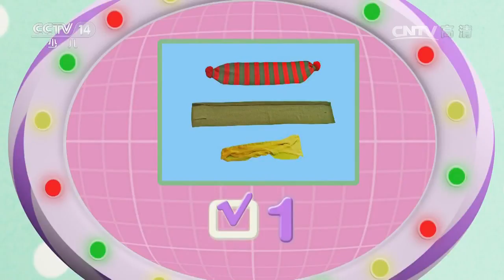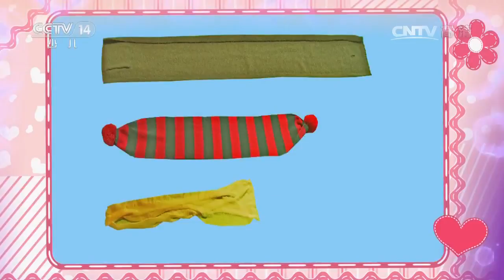20170628 小小智慧树